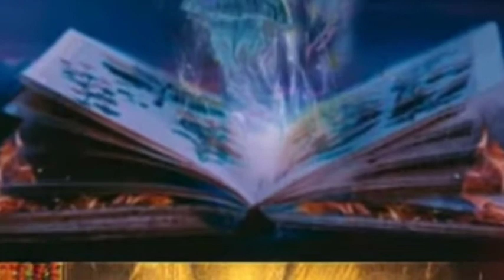NAAGIN 7 - Coming Soon 2024 NEW PROMO - Maa Ke Cheel Dushman Se Takrai 2 Naagin Behno Ki Kismat